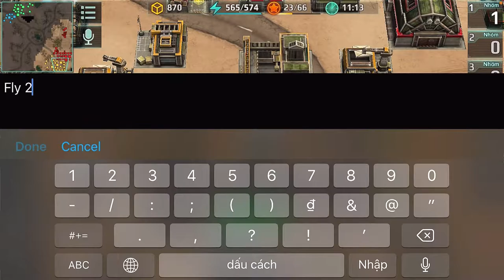Ngồi Nhà Bấm Hạt Nhân Quá Đơn Giản Art Of War 3 Game Chiến Thuật Gây Nghiện